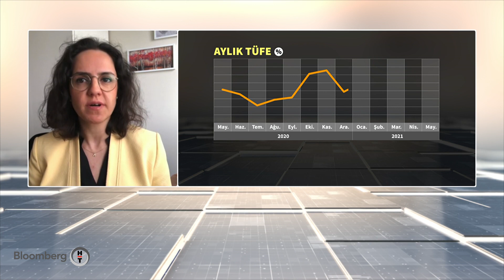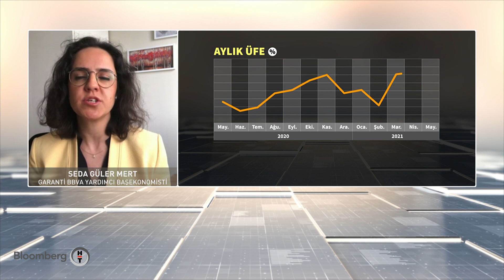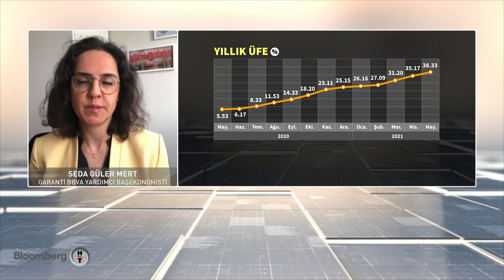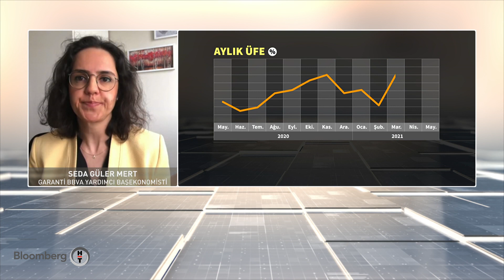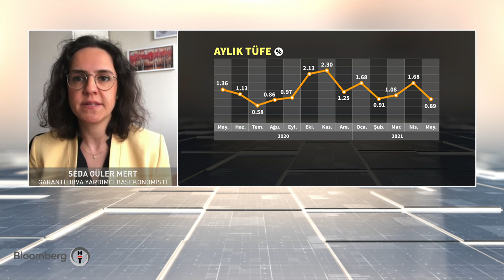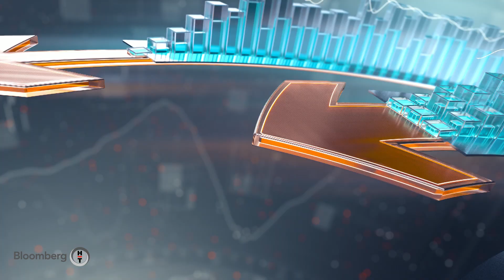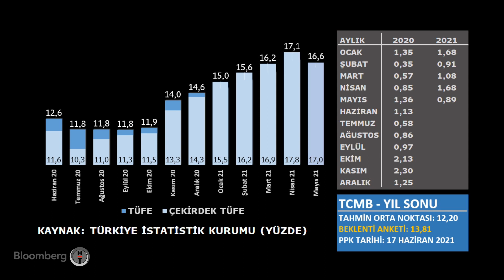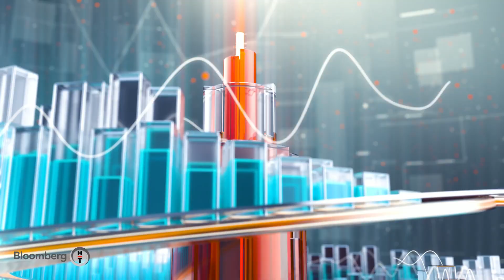Yatırım Kulübü | 03.06.2021